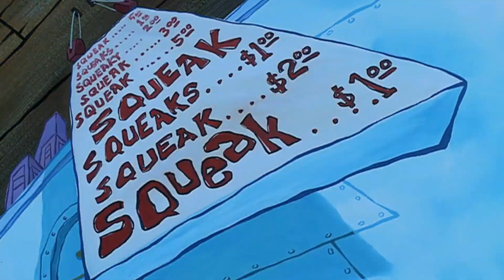Five nights at Krusty Krab [spongebob AMV]